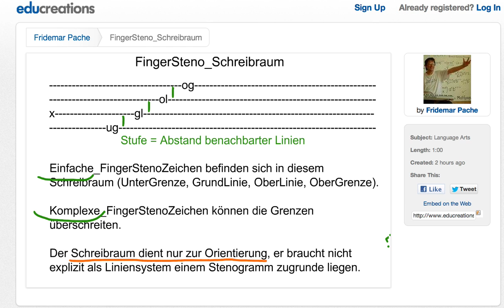FingerSteno_Schreibraum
Der Poster beschreibt (sukkzessive) die Grundzüge eines selbst angepassten und ausprobierten StenografieSystems, das sich an der WienerUrkunde der DEK orientiert.
Er eröffnet damit einen offenen LernLehrdialog, der (hoffentlich) durch viele FreundInnen der Stenografie (und solchen die es werden wollen) genährt wird.
Danke.
Fridemar